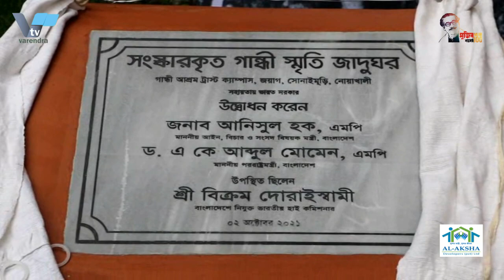রাজশাহীতে রুগীর সাথে প্রতারনার অভিযোগ উঠেছে চক্ষু বিশেষজ্ঞ ডা. নাইমুল হকের বিরুদ্ধে | Dr Nimul Huq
রাজশাহীতে রুগীর সাথে প্রতারনার অভিযোগ উঠেছে চক্ষু বিশেষজ্ঞ ডা. নাইমুল হকের বিরুদ্ধেRajshahi patient has been accused of cheating eye specialist. Against Naimul Haque

রাজশাহীতে রুগীর সাথে প্রতারনার অভিযোগ উঠেছে চক্ষু বিশেষজ্ঞ ডা. নাইমুল হকের বিরুদ্ধে।
রাজশাহীতে ইনজেকশনের নামে স্যালাইন পানি পুশ করার অভিযোগ উঠেছে চক্ষু বিশেষজ্ঞ ডা. নাইমুল হকের বিরুদ্ধে।  শনিবার সকালে রাজশাহী চেম্বর অব কমার্স মিলনায়তনে সংবাদ সম্মেলন করে ঐ চিকিৎসকের বিরুদ্ধে অভিযোগ তুলে ধরেন রুগীর স্বামী  চেম্বরের সাবেক পরিচালক.রাজশাহী ব্যবসায়ী ঐক্য পরিষদেও বর্তমান সভাপতি  হারুনুর রশীদ।

লিখিত অভিযোগে তিনি জানান, তার স্ত্রী লায়লা রশীদ চোখের সমস্যায় পড়লে চিকিৎসক নাইমুল হকের স্মরনাপন্ন হন। সে সময় তিনি একটি ইনজেকশনের জন্য ৩০ হাজার টাকার কথা জানান। পরে তা বাদ দিয়ে ৯ হাজার টাকার ইনজেকশন পুশ করা হয়। এভাবে তিনটি ইনজেকশন পুশ করে মোট ৪৬ হাজার টাকা নেয়। তিনি বলেন, ৪৬ হাজার টাকা নিয়ে তিনটি ইনজেকশন করা হলেও চোখের কোন উন্নতি হয়নি। এর পর আবারো অপারেশন করার কথা বলেন চিকিৎসক নাইমুল হক। তিনি আরও বলেন, পরে চিকিৎসক ডা. মাহফুজুল ইসলামকে দেখানো হয়। তিনি পরীক্ষা করে জানান তার স্ত্রীর চোখে ইনজেকশন দেয়ার লক্ষন নেই। যদি দিয়েও থাকে তবে ইনজেকশনের নামে স্যালাইন পানি পুশ করা হয়েছে। পরে তিনি ৯০ হাজার টাকা নিয়ে তিনটি ইনজেকশন করে। এতে তার স্ত্রীর চোখ ভাল হয়ে যায়। হারুনুর রশীদ আরও বলেন, ডা. নাইমুল হকের এই প্রতারণার প্রতিকার চেয়ে চিকিৎসক সংগঠনের নেতৃবৃন্দের কাছে গিয়েও কোন প্রতিকার পাওয়া যায়নি। ফলে তিনি বাধ্য হয়ে সাংবাদ সম্মেলনের আয়োজন করেছি। কারণ এ ধারণের প্রতারণার শিকার যেন আরও কেউ না হয়। চিকিৎসক নাইমুল হকের দৃষ্টান্তমূলক শাস্তির দাবি জানান হারুনুর রশীদ। তবে এসব অভিযোগ অশি^কার করেছেন ডা. নাইমুল হক।

Rajshahi patient has been accused of cheating eye specialist. Against Naimul Haque.
In Rajshahi, there is an allegation of pushing saline water in the name of injection. Against Naimul Haque. At a press conference at the Rajshahi Chamber of Commerce auditorium on Saturday morning, the patient's husband, a former director of the chamber, raised allegations against the doctor. Harunur Rashid, the current president of the Rajshahi Business Unity Council.

He said in a written complaint that his wife Laila Rashid was reminded of doctor Naimul Haque when she had eye problems. At that time he said 30 thousand rupees for an injection. Later it was dropped and an injection of Rs 9,000 was pushed. Thus, pushing three injections takes a total of 48 thousand rupees. He said that although three injections were given for Rs 48,000, there was no improvement in the eyes. After that, the doctor Naimul Haque said to operate again. He added that the doctor later. Mahfuzul Islam is shown. He checked and said there were no signs of an injection in his wife's eye. If so, saline water has been pushed in the name of injection. Later he took three injections with 90 thousand rupees. This made his wife's eyes look better. Harunur Rashid further said, Dr. Naimul Haque went to the leaders of the medical association and found no remedy for this deception. As a result, he was forced to hold a press conference. Because no one else should be the victim of this deception. Harunur Rashid demanded exemplary punishment for doctor Naimul Haque. However, these allegations have been made by Dr. Ashikar. Naimul Haque.